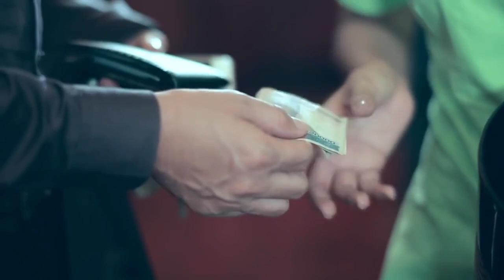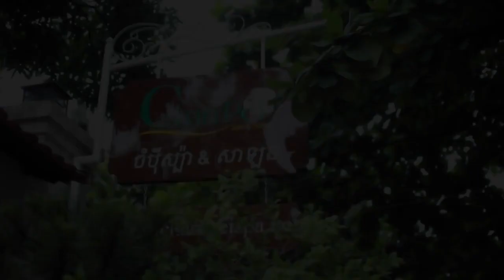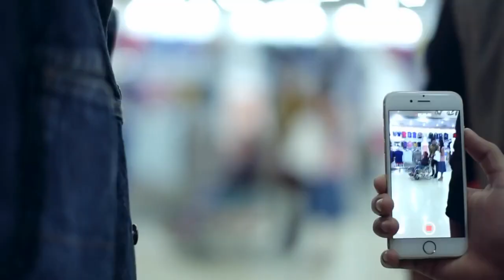ទឹកភ្នែកស្រីម៉ាស្សា Chen Say Chai Tek Pnak Srey Massa Town VCD Vol 64【Official MV】 YouTubevi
Bong poy,bong pouy,ar pouy kon aov,Bek oun bong ches to su,
bek oun mean loy chay cheang mon,bek oun bong mean loy jay jeang mun,
Khmer old song, khmer song,Khemarak sereymun,khem,preab sovath,
sinn sisamouth,sin sisamot,sin sisamoth,sin sisamouth,ros sereysothea,
ros serey sothea,noy vanneth,hem sivon,meas soksophea,sok pisey, toch sreynech,
song senghon,keo sarathsokun nisa,aok sokunkanha,oak sokunkanha,houy meas,
pen ron,The voice Cambodia,penh chet ot,penh jet ot,Mr and Ms Talk Show,
Khmer boxing,Ctn,ctn comedy,ctn peakmi,ctn joke,ctn funny,hang meas news,
heang meas tv,abc news,sambok khmom,my tv,apsara tv,apsara news,bayon tv,
international tv,cnn,anilmal video,Sambok khmom,rfa,rfi,voa,fm 102,fm 105,
Peakmi,peakmy,kroeun,kreun,krem,koy,kroch,kroc,knhong,chem,neay peakmi,
neay peakmy,neay kroeun,neay kreun,peakmi comedy,ctn peakmi comedy,
peakmi funny,peakmi week,peakmi joke,nila, Khem veasna,
hun sen,sam rainsy,kem sokha,kem ley,kem lei,sok toch,thy sovantha,
cnrp,cpp,ldp,cchr,leaque for democracy party,cambodia technology,
cambo report,sabay,camtoptec,sambok it,it city,barcam,international technology,
phonearena,gsmarena,androidauthority,smartphone,computer,cnn,
cnet,the techno buffalo,the verge,Cambodia problem,land issue,oy ke hne loeun mles,
kroeun song,
iphone 6,
apple,
sony,
Samsung,
ctn comedy,
song 2015,
song 2016,
song 2017,
song 2018,
bong pouy,
bong poy,
Som Nerch Tam Phum,
khmer happy new year song,
peakmi song,Ny Ratana,